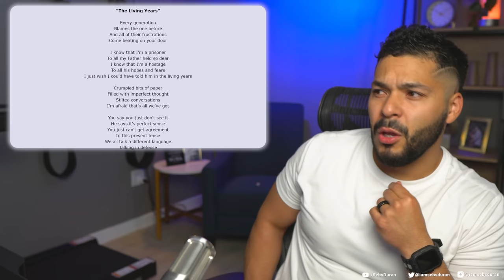Classic Songs - Mike + The Mechanics Living Years (Reaction!)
ALSO: scammers are rampant on YouTube right now. We will never announce any sort of giveaways or anything via the comment section in YouTube.

Sub to @officialmatm

United States